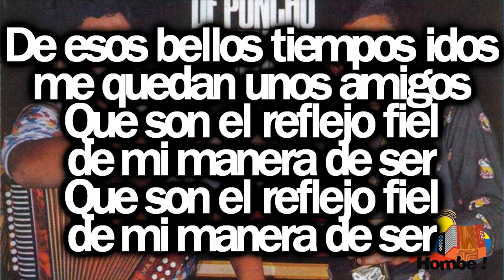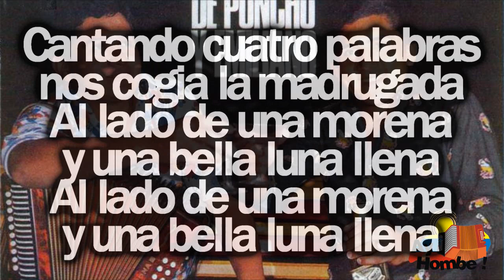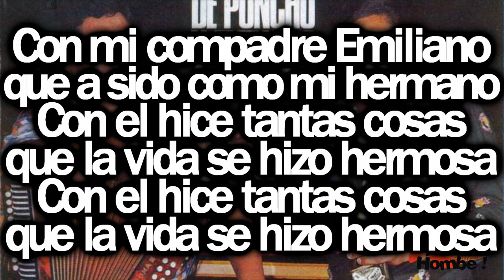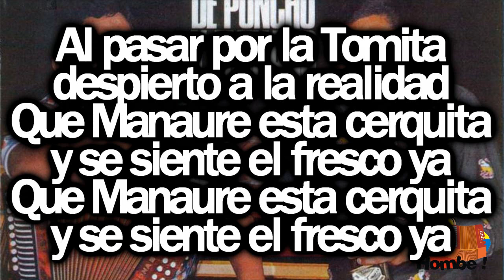Tiempos Idos- Los Hermanos Zuleta (Con Letra HD) Ay hombe!!!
Titulo: Tiempos idos
Voz: "Poncho" Zuleta
Acordeon: Emiliano Zuleta
Compositor: "Poncho" Cotes
Ritmo: Merengue
Album: El Reencuentro
Año: 1975

Letra:

Me a quedado la nostalgia
de aquellos tiempos pasados
de una vida de parrandas
de mujeres y de tragos

Ya se fue la juventud
y se acerca la vejez
y el amor tambien se fue
con toda su ingratitud

De esos bellos tiempos idos
me quedan unos amigos

Que son el reflejo fiel
de mi manera de ser (Bis)

Nunca ambicione el dinero
porque no me intereso
pero si he gozado yo
con las cosas que mas quiero

Una parranda en El Plan
en casa de la vieja Sara
el acordeon de Toño Salas
que nunca podre olvidar

Cantando cuatro palabras
nos cogia la madrugada

Al lado de una morena
y una bella luna llena (Bis)

Los nombres de los amigos
se amontonan en mi mente
Alfonso Murgas el de siempre
y Beltran Orozco el querido

Mi compadre Andres Becerra
Escalona el alma mia
completaron mi alegria
y me hicieron gozar la tierra

Con mi compadre Emiliano
que a sido como mi hermano

Con el hice tantas cosas
que la vida se hizo hermosa (Bis)

Pero Manaure es el sitio
de mayor recordacion
alli entre cantos y amor
nacieron los tres monitos

Fausto Sarita y Sofia
esos tres hijos del alma mia
que Escalona en su nostalgia
describio con gran maestria

Al pasar por la Tomita
despierto a la realidad

Que Manaure esta cerquita
y se siente el fresco ya (Bis)

HD
Clasicos
Grandes Exitos
Festival Vallenato
Otros artistas vallenatos:
Paseos Romantico
Colombias
Colombianas
Chidas
Vallenato con Letra
Monterrey
Diomedizate